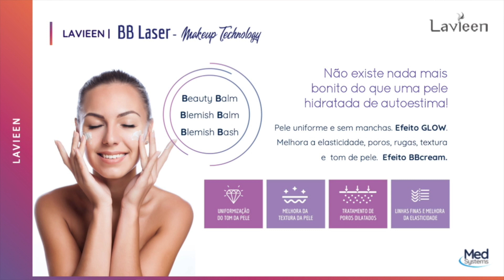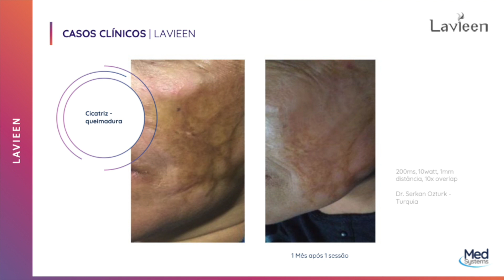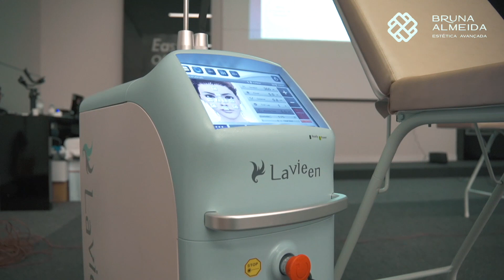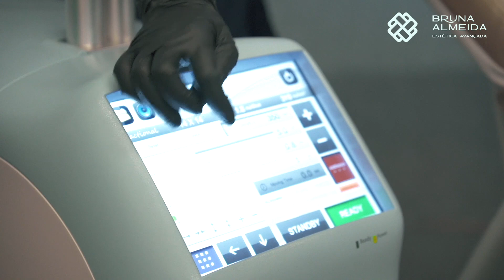LAVIEEN | O laser com poder makeup technology. O único que trata a epiderme!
O BB Laser Lavieen é o único laser que trata a EPIDERME, você leva para o seu paciente uma nova realidade: uma sessão de skincare no consultório.
Substitua meses de prescrição de dermocosméticos por uma sessão com PROTOCOLO SKIP CARE. Afinal, o paciente de hoje quer resultado para ontem. Lavieen trata a epiderme em um passo, todo mês, no consultório. E sem consumíveis. Pele uniforme e sem manchas. Efeito GLOW. Melhora a elasticidade, poros, rugas, textura e tom de pele. Efeito BBcream.

Indicações:
› Lesões pigmentadas epidérmicas e dérmicas;
› Hipercromia axilar e íntima;
› PIH;
› Melasma;
› Ceratoses Actínicas;
› Manchas Senis;
› Poros dilatados;
› Cicatrizes de Acne;
› Rugas Finas;
› Textura e coloração da pele irregular;
› Efeito GLASS SKIN;
› Queda e saúde capilar.